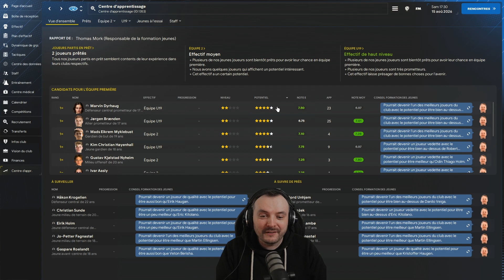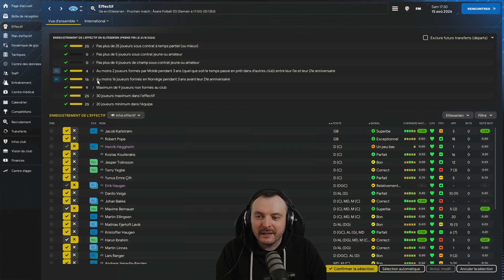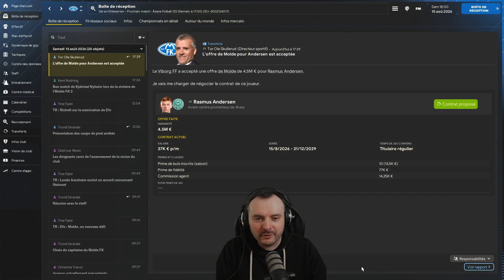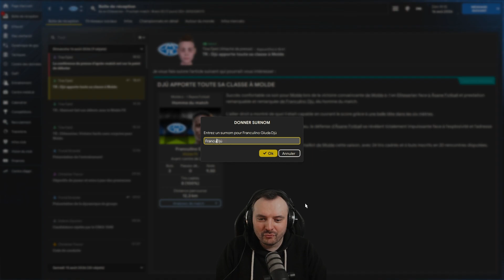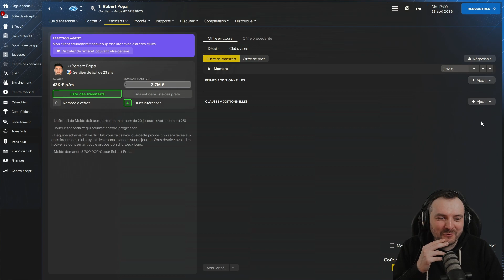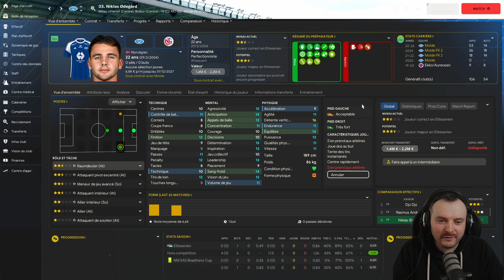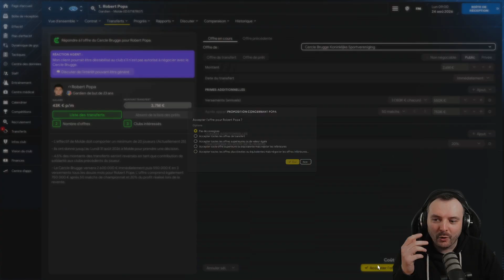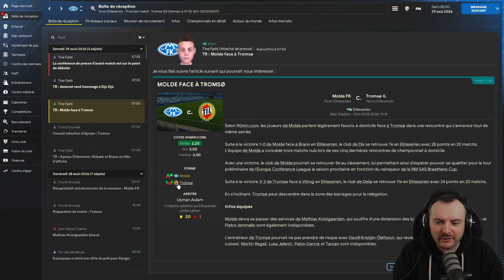FM24 :: #34 NOUVEAU CLUB, SORTEZ LES BONNETS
Nouvelle carrière du coach Poncho sur Football manager 2024, cette fois, on démarre sans club et sans compétence et le but est d'aller le plus haut possible…

🏆 Historique carrière :
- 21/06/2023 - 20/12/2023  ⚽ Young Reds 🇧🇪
- 28/12/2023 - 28/11/2025  ⚽ Sport União Sintrense 🇵🇹
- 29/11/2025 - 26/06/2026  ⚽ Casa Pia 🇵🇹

🏆 Trophée remporté :
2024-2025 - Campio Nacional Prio